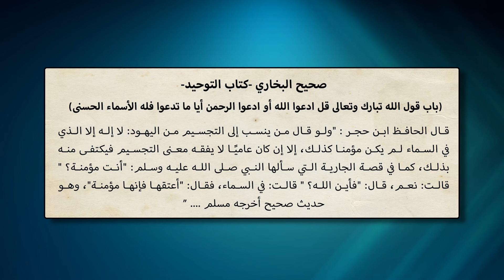النقل أم العقل - الحلقة 142 - معركة أين الله؟ الجزء الأول